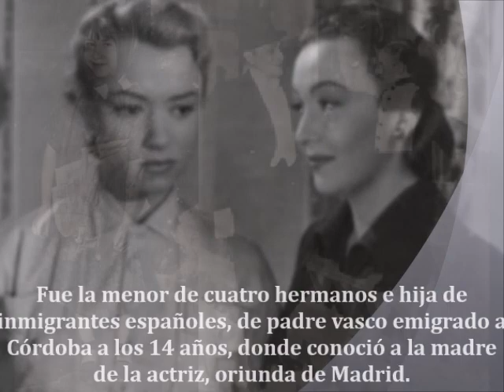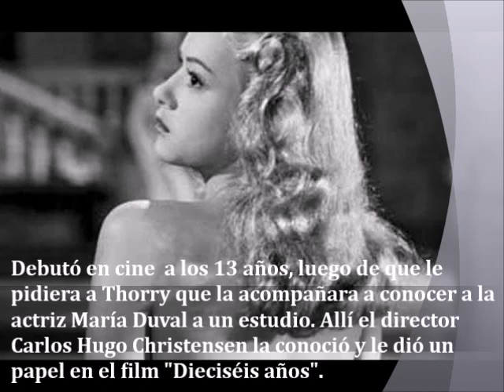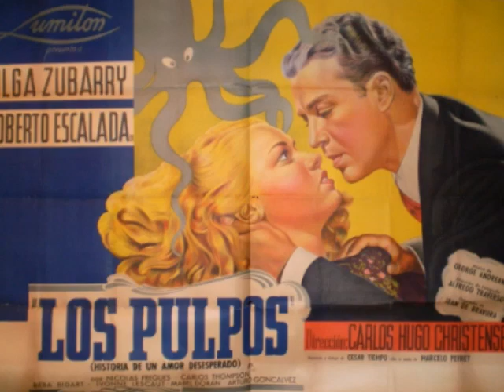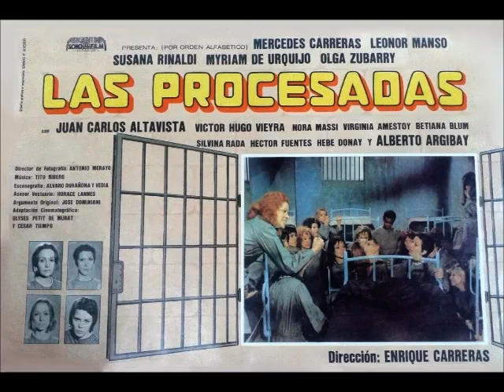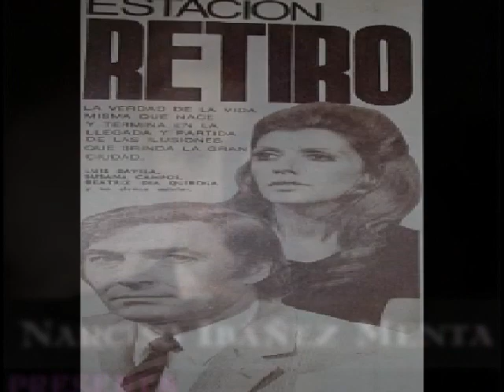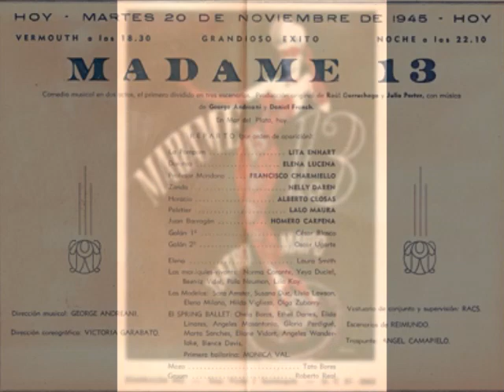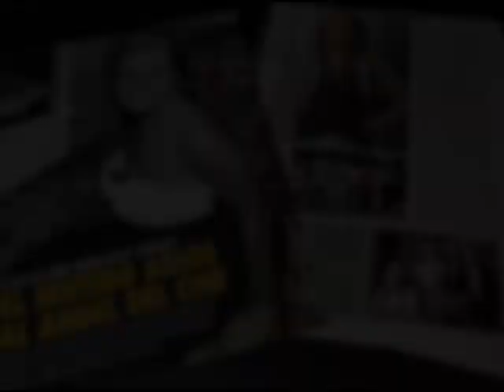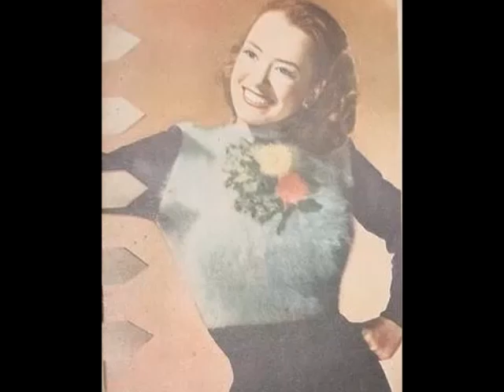Recordando a nuestros artistas: Olga Zubarry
Breve descripción de la vida y trayectoria de la primera actriz argentina de cine, teatro y televisión Olga Zubarry.